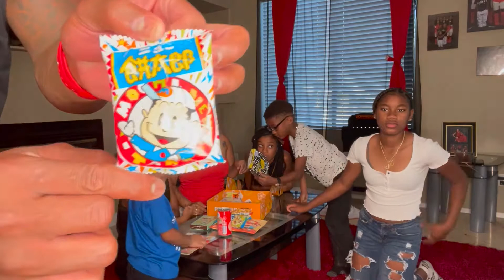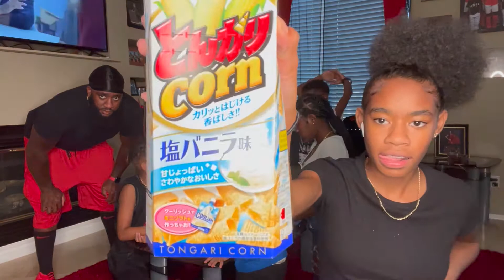Tokyo Treat | Japanese Candy Unboxing & Review TASTE TEST!!! SUMMER SNACKIN' Premium Box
Tokyo Treats sent us this Summer Snackin' Premium Box of Japanese Candy! Check out how we like it and see which ones are our favorite!

Instagram: Hang With The Gang